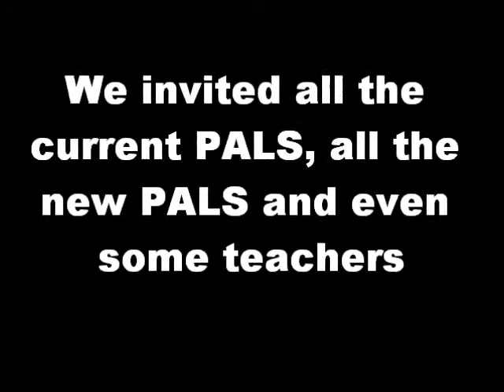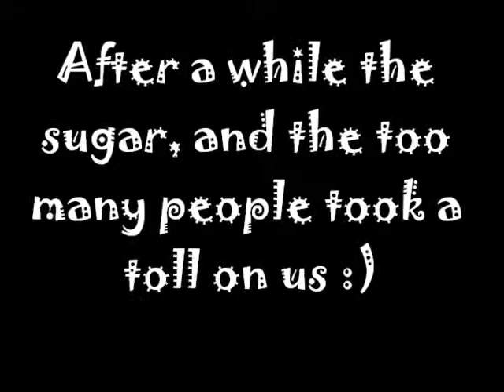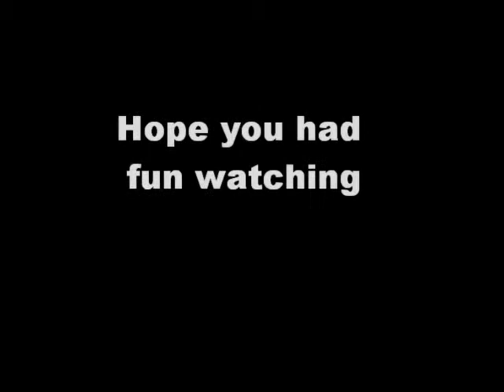DHS PALS Lumpy Breakfast Hoe Down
This is the way we welcome new PALS into our group